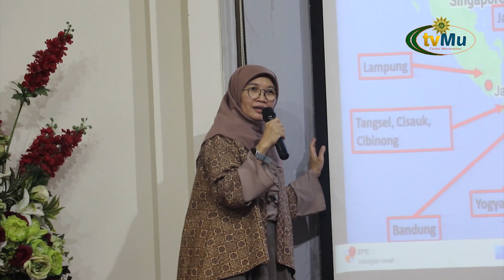MOA UMP dan BRIN